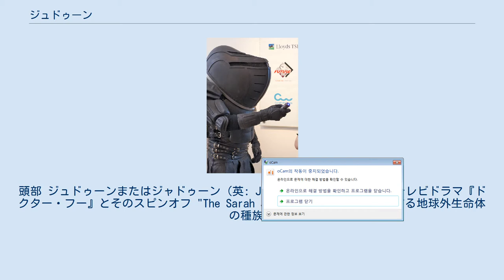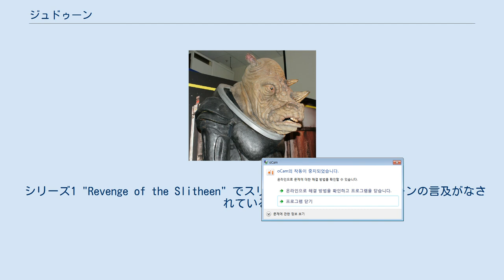ジュドゥーン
ドクター・フーの異星人
頭部 ジュドゥーンまたはジャドゥーン（英: Judoon）は、イギリスのSFテレビドラマ『ドクター・フー』とそのスピンオフ "The Sarah Jane Adventures" に登場する地球外生命体の種族。
『ドクター・フー』の第3シリーズ「スミスとジョーンズ」で初登場を果たした。
主にoの音を用いる言語を喋り、声の担当はニコラス・ブリッグス。
 日本語においては表記揺れが発生しており、あらすじでジャドゥーンと表記する媒体も存在するが、本編中の字幕および吹替音声に従い、以下はジュドゥーンに統一する。
 宇宙における警察としての役割を担っているが、地球上の警察と比較してその性質は冷徹であり、地球上では重罰にあたらない公務執行妨害などの犯罪でも現行犯で死刑を執行する。
プラズマボアと呼ばれる吸血エイリアンが地球の病院に逃げ込んだ際には、病院を丸ごと月へ転送して強行捜査を行い、全ての地球外生物と反逆者の処刑を開始した。
プラズマボアがMRIに細工を施して地球人を道連れにしようとした際にはMRIに手を加えず早期撤退を命じた。
現に10代目ドクターは「実際は宇宙の殺し屋」と評価し、隠匿罪として地球人1000人が皆殺しにされることを懸念していた。
ただしシャドー議定書を守って地球上での活動を行わない、酸欠で苦しむ地球人を見捨てず病院を月へ戻すといった、良識的な面も持ち合わせている。
 第4シリーズ「盗まれた地球」ではシャドー議会の場で警備にあたっている。
 頭部が地球のサイに似たヒューマノイドであり、指は4本、血液は黄色である。
巨大な肺を持ち、人間が昏睡状態に陥るような低酸素環境でも長時間の活動を可能とする。
出身地の惑星は不明。
 鎧を身に纏ったジュドゥーン。
円柱状デバイスを持つ 容積の大きい黒色の鎧に身を包んでおり、青色の光を放つ赤色の円柱状デバイスを携帯する。
このデバイスは物体や生物の調査が可能であり、人間・非人間の識別やMRIの異常検査に用いられた。
筆記具としての機能も持つらしく、人間と判断された者の手にバツ印を書いて記録していた。
このほかに異星の言語を解析するデバイスも存在し、鎧の首元にある穴に差し込んで言語データを送ることで、言語同化を行って自動翻訳が可能となる。
武器として銃も携帯しており、赤色のレーザー光線で標的を消滅させる効果を持つ。
 病院を月へ転送する際にはH2Oスクープと呼ばれる技術を用いた。
この時病院上空に局所的な雨雲が発生し、地表から上空に向かって水滴が上昇する現象が発生していた。
地球へ病院を戻す際には同様の現象が月面でも発生した。
 第3シリーズ「スミスとジョーンズ」でH2Oスクープを用いて病院を月へ転送し、院内に潜むプラズマボアの捜索に乗り出した。
タイムロードであるドクターを非人間と感知して処刑しようとするが、ドクターの唇の組織を移されたマーサ・ジョーンズが人間と非人間の両方の性質を持っていたことで足止めを食らう。
その間にドクターの血を吸ったプラズマボアが非人間と識別されたため、プラズマボアを処刑して捜査を終了した。
この後、酸欠に陥った病院を地球へ戻し、ジュドゥーンの存在は世間一般には幻覚として片づけられた。
 第4シリーズ「盗まれた地球」ではシャドー議会におり、24個の惑星が何者かに消滅させられた事件の捜査を行っていた。
加勢した10代目ドクターとドナ・ノーブルにより、消滅した惑星が先述の24個にパイロヴィリア、アディポーズ3、プーシュの失われた月を加えた27個であることが判明し、さらに地球上から消滅した蜂が用いていたタンドッカ・スケールを探知して地球の現在地が判明する。
ジュドゥーンを含めたシャドー議会はドクターを指揮官とした全面戦争に突入する姿勢を見せるが、ドクターに拒否されることとなった。
第9シリーズ「魔術師の弟子」でもシャドー議会で姿を現し、コロニーサーフと対面している。
 第5シリーズ「パンドリカが開く」では、ダーレクやサイバーマンを始めとする他種族とともにストーンヘンジに集結し、11代目ドクターをパンドリカへ封印することに成功する。
これはドクターが宇宙を破壊するという各種族が導き出した計算に基づいての作戦であったが、ターディスがドクターの管理下を離れたことで何者かに爆破され、かえって宇宙の崩壊を招く事態に発展した。
ターディスの爆破を受けてジュドゥーンも一時的に歴史から消滅した。
 第6シリーズ「ドクターの戦争」では11代目ドクターの要請を受けてデーモンズ・ランの戦いに参戦しコヴァ...